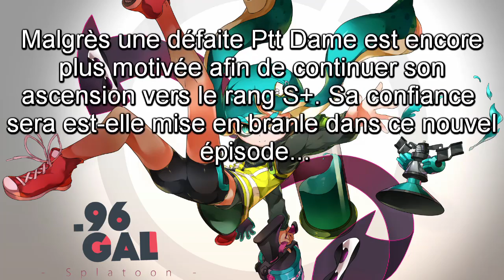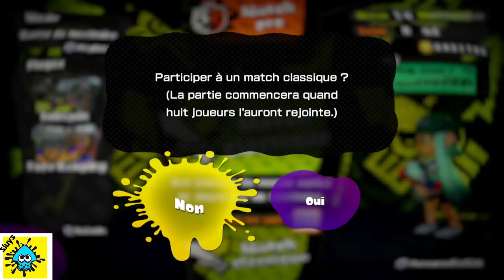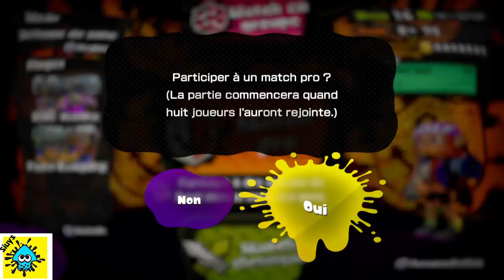Come BAck to S #2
Image introduction: OneHuman